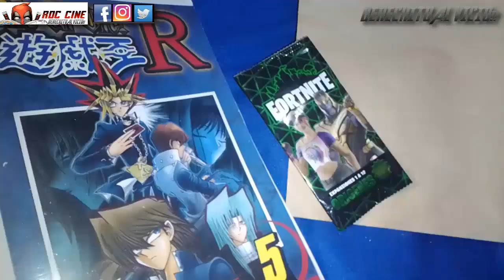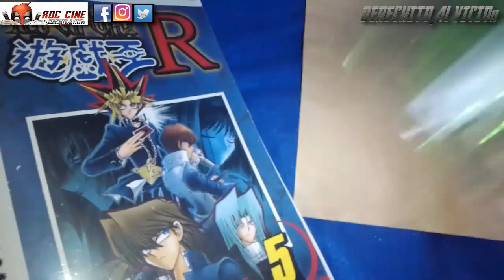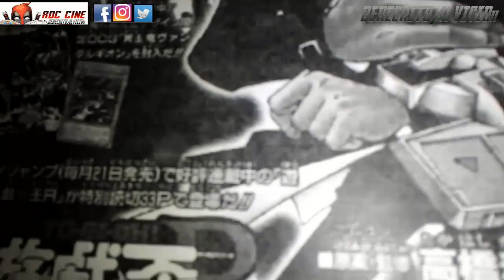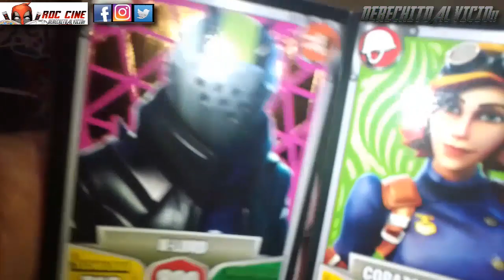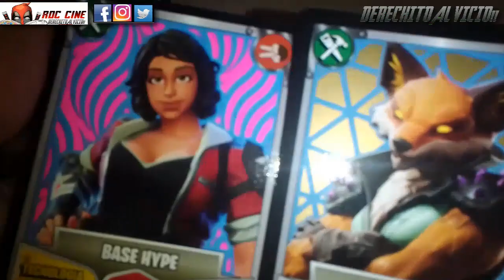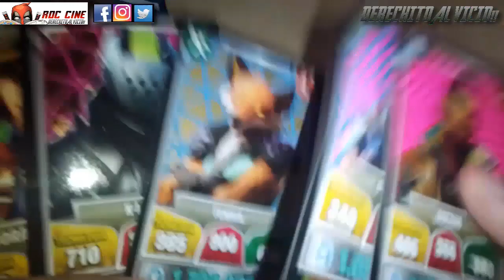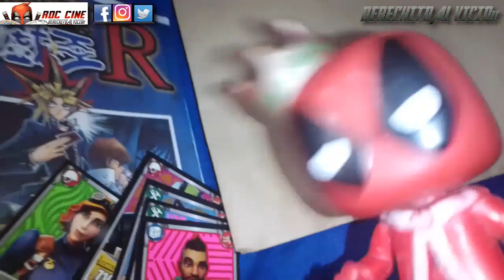[RDC Ediciones #23] Yugioh R #5 - El Tomo Final y Unboxing Cartas Fortnite Origenes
Derechito al Vicio! Somos RDC Cine y hoy terminamos de ver el Ultimo Tomo de Yugioh R traido a ustedes gracias a nuestros amigos de RDC Ediciones. Ademas abriremos un nuevo sobrecito de Cartas Fortnite Origenes.

¿Como terminara el duelo de Yugi contra los dioses oscuros? ¿Joey podra derrotar al Bandido Keith? ¿Tea volvera a ser una mesera de mcdonalds con sueños de patinaje en norteamerica? ¿Algun dia recordare que Honda se llamaba Tristan? Todo esto y mas lo veremos a continuacion, en esta reseña de la semana. No te lo pierdas!!! XD